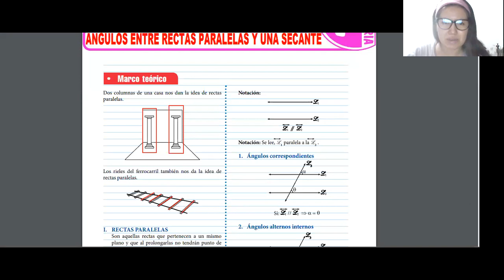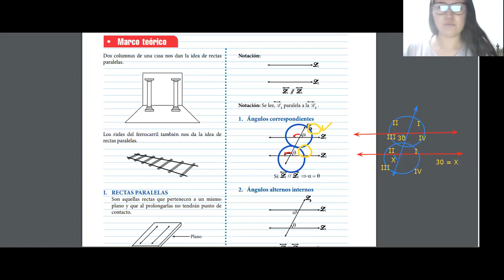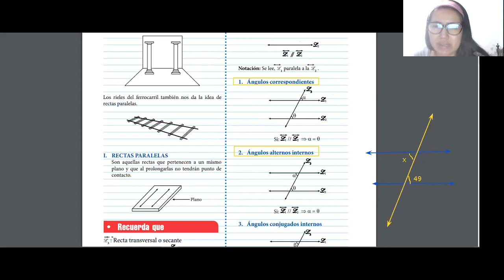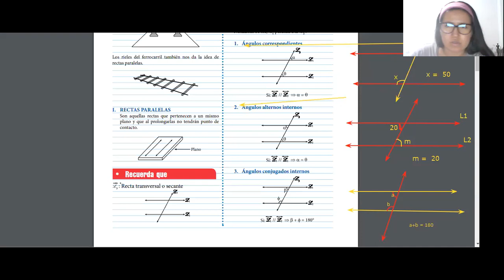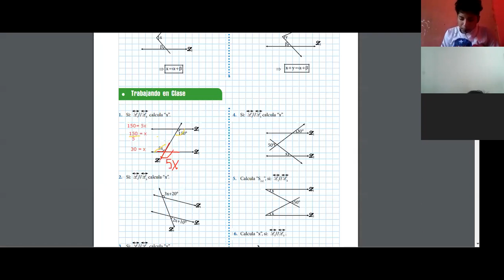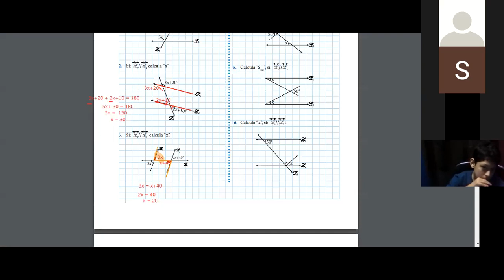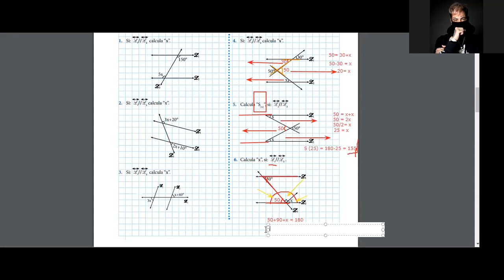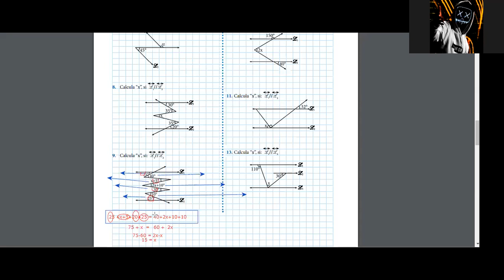Tema : Ángulos entre Rectas Paralelas y una Secante (1° secundaria)